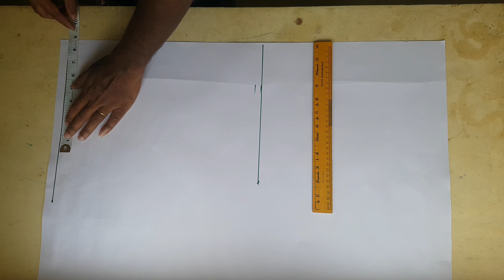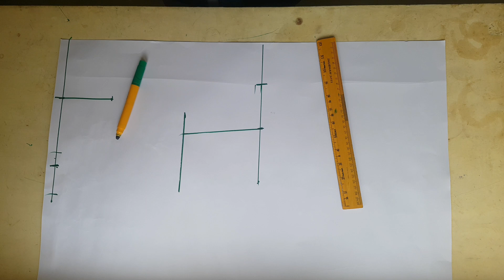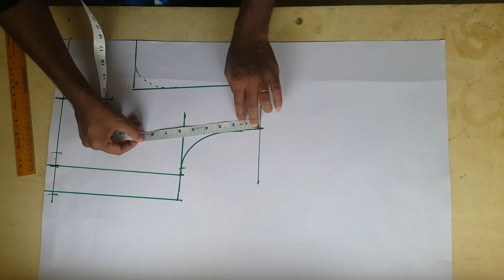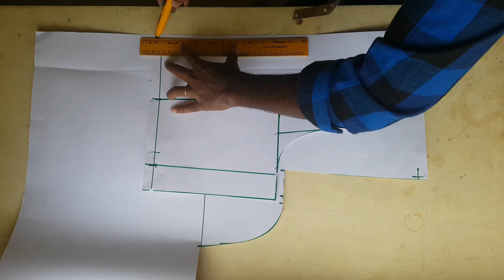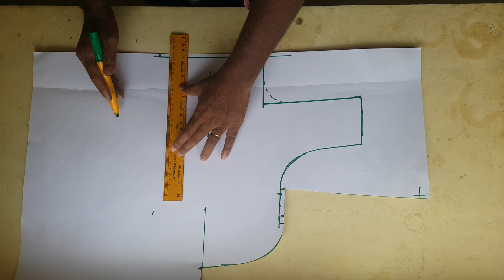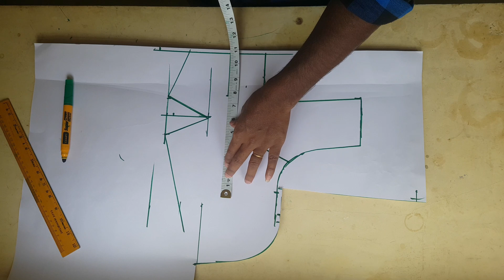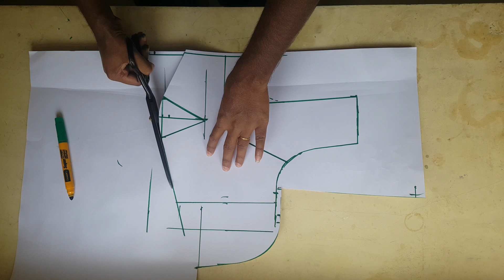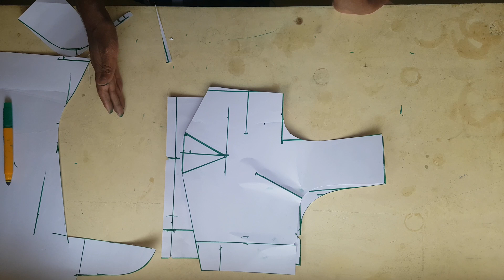38 size chest measurement blouse cutting in kannada